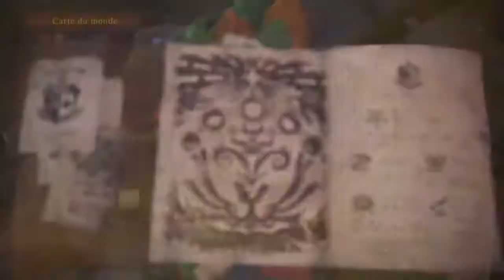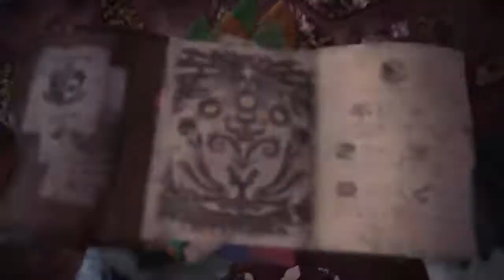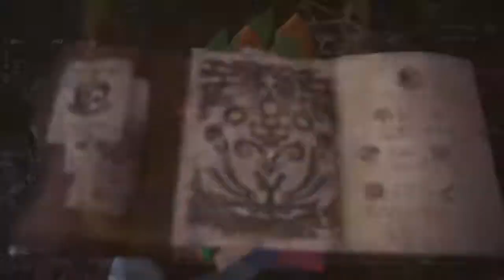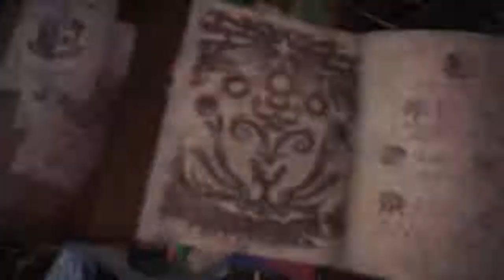Monster Hunter: World Let's Play Episode 6 PS4 FR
Ouh la la de nouveau monstres Tizi Yaku , Paolomu , decouverte du Val Putride , Grand Giros , Radoban